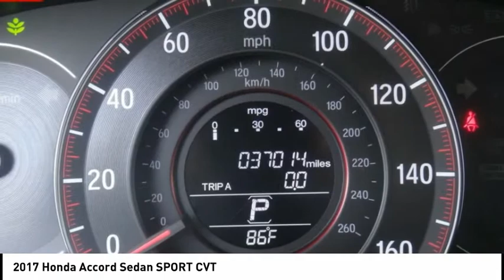2017 Honda Accord Sedan Pasadena Los Angeles Glendale Alhambra Cerritos Orange County 517022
2017 Honda Accord Sedan SPORT CVT

HONDA OF PASADENA IS A NEW AND USED HONDA DEALERSHIP PROUDLY SERVICING LOS ANGELES, PASADENA, GLENDALE, ALHAMBRA, CERRITOS, & ALL NEARBY CITIES. THIS WHITE 2017 Honda ACCORD SEDAN IS EQUIPPED WITH A Engine: 2.4L 16-Valve DOHC i-VTEC I4, TRANSMISSION, AND RECEIVES AN ESTIMATED 26 City/34 Hwy MPG. CONTACT HONDA OF PASADENA TO SCHEDULE A TEST DRIVE AND TAKE THIS 2017 Honda ACCORD SEDAN HOME TODAY, OR VISIT OUR SHOWROOM CONVENIENTLY LOCATED AT 1965 E. FOOTHILL BLVD, PASADENA, CA 91107. STOCK #: 517022 | 2017 Honda Accord Sedan Sport CVT CARFAX Certified 1-Owner 2017 Honda ACCORD SEDAN SPORT CVT **Carfax Certified One Owner**, **Dealer Serviced**, ** Carfax One Owner**, **Clean Carfax**, **Local Trade**, **Low miles For this Year**, **One Previous Owner**, Honda Certified, TOP 5 VOLUME HONDA CERTIFIED DEALER IN CALIF. 2019, 0.99% APR LIMITED TERM FIN. ENDS 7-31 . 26/34 City/Highway MPG CARFAX One-Owner. Clean CARFAX. Certified. HondaTrue Certified Details: * Warranty Deductible: $0 * Vehicle History * Limited Warranty: 12 Month/12,000 Mile (whichever comes first) after new car warranty expires or from certified purchase date * 182 Point Inspection * Roadside Assistance for the duration of the Certified Pre-Owned Limited Warranty. Up to two complimentary oil changes within the first year of ownership. SiriusXM 90-Day Trial * Powertrain Limited Warranty: 84 Month/100,000 Mile (whichever comes first) from original in-service date * Transferable Warranty * Roadside Assistance To see more quality vehicles like this one right here just Awards: * 2017 IIHS Top Safety Pick+ (When equipped with Honda Sensing and specific headlights) * 2017 KBB.com 10 Most Awarded Brands * 2017 KBB.com Brand Image Awards Kelley Blue Book Brand Image Awards are based on the Brand Watch(tm) study from Kelley Blue Book Market Intelligence. Award calculated among non-luxury shoppers. Kelley Blue Book is a registered trademark of Kelley Blue Book Co., Inc. Stock #: 517022 | VIN: 1HGCR2F55HA225202 | 2017 Honda Accord Sedan Sport CVT Honda of Pasadena AT HONDA OF PASADENA, OUR GOAL IS TO SELL THE BEST VEHICLES AT THE LOWEST PRICES AND TREAT OUR CUSTOMERS WITH RESPECT. AS A CALIFORNIA HONDA DEALER, WE BELIEVE WHEN YOU CHOOSE HONDA OF PASADENA YOU ARE MAKING THE RIGHT CHOICE.